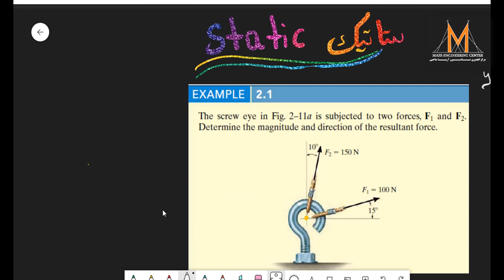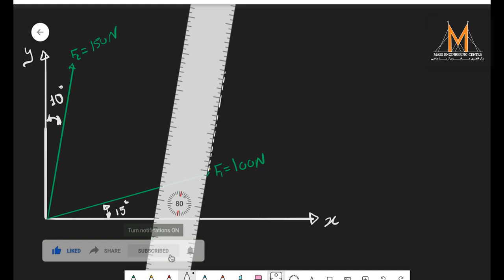Component to Resultant Easy Statics